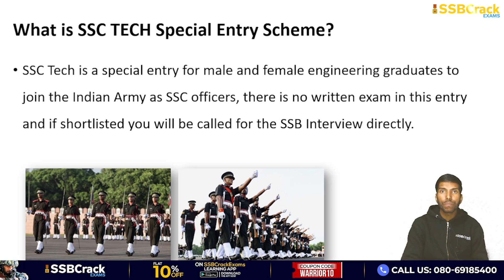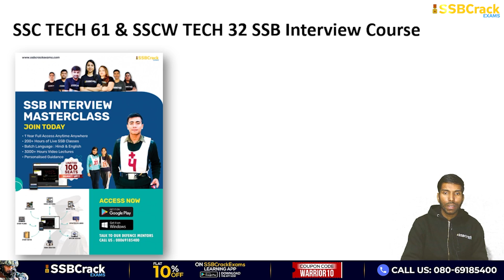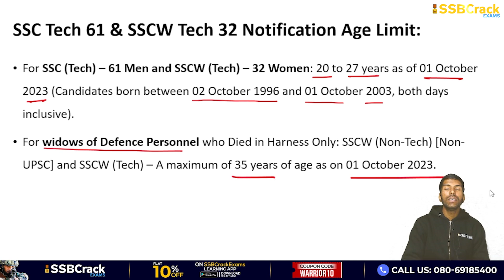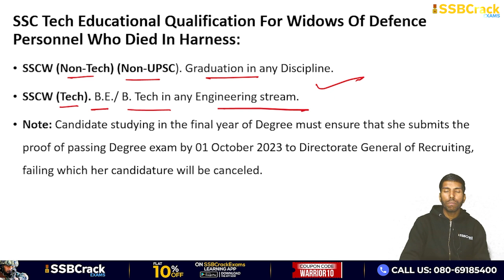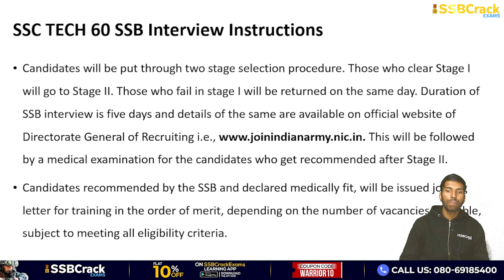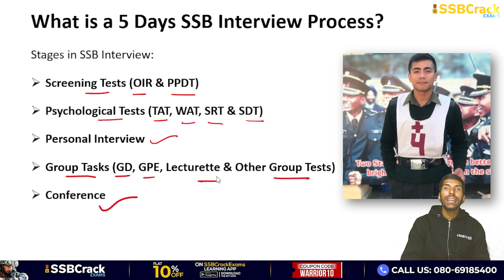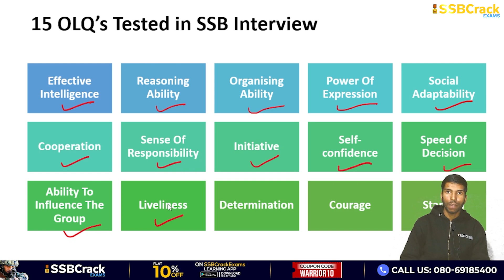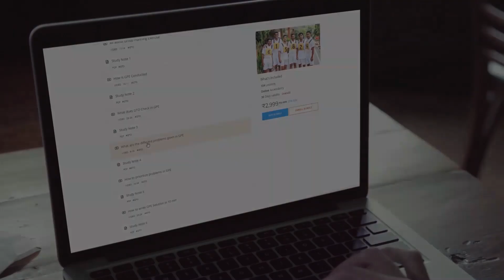SSC Tech 61 & SSCW Tech 32 Notification OTA Chennai Indian Army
SSC Tech 61 & SSCW Tech 32 Notification Indian Army OTA Chennai

Indian army has published the notification for SSC Tech 61 men and SSCW Tech 32 women for the course commencing at OTA Chennai from October 2023.

All male and female engineering graduates can apply for the Indian Army’s Short Service Commission Technical Entry also known as SSC-Tech entry. Indian army has published the notification for SSC Tech 61 men and SSCW Tech 32 women for the course commencing at OTA Chennai from October 2023. Eligible engineering graduates can apply for the SSC-Tech 61 men and SSCW-Tech 32 women from 11th Jan 2023 and the last date for the online application is 09th Feb 2023.

SSC Tech 61 & SSCW Tech 32 Notification and SSB Date